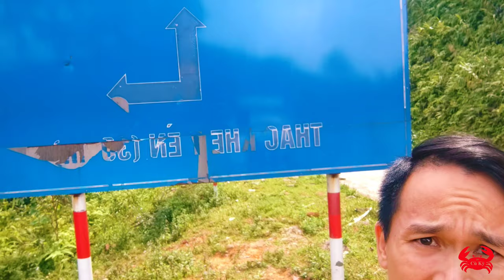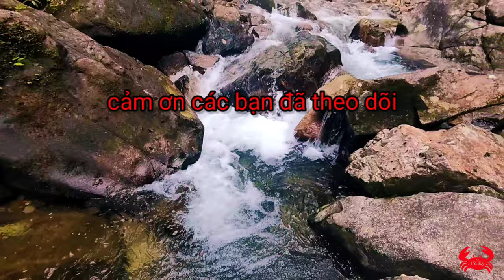DU LỊCH QUẢNG NINH / THÁC KHE TIỀN - ĐỒNG VĂN - BÌNH LIÊU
Trải nghiệm thác khe tiền l Đồng văn - Bình liêu- Quảng Ninh (Cù kỳ tv)
thác khe tiền là thác nằm trên địa phận xã đồng văn huyện bình liêu là thác rất đẹp khung cảnh hoang sơ bậc nhất tại bình liêu , các bạn trải nghiệm cung đường phượt đông bắc không thể bỏ qua địa điểm lý tưởng này sẽ là nuối tiếc cho một trải nghiệm khi đến đây mà không ghé thăm,
trước khi lên đường các bạn xem qua hướng dẫn của cù kỳ tv tìm hiểu theo dõi con thác đẹp này.